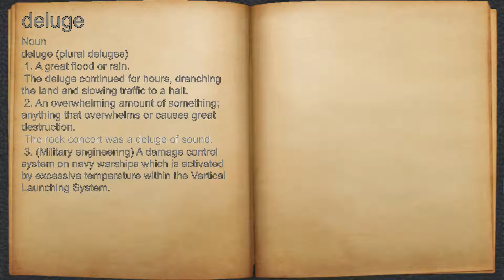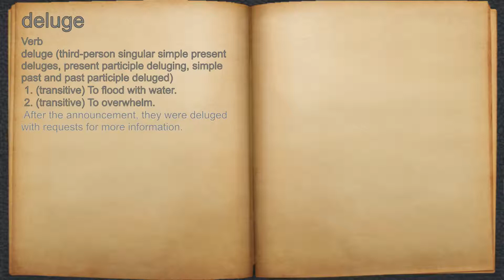What does deluge mean?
A spoken definition of deluge.

Intro Sound:
Typewriter - Tamskp